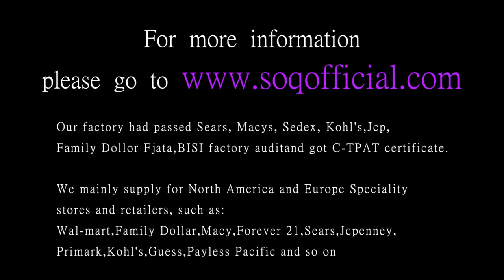Stylish silver heart shaped zircon ring